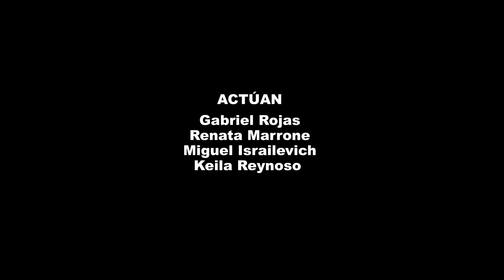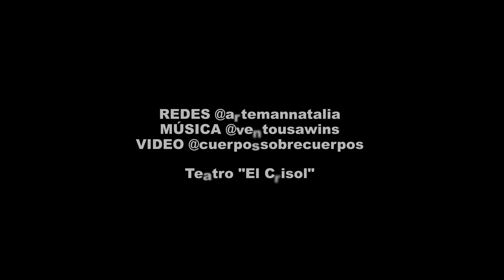LOS SILENCIOS SON HUECOS DE DOLOR de Jonatan Yedro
SEMIMONTADOS 2023
Escribir Teatro
Coordinación general: Sol Rodríguez Seoane

Viernes 15/12/2023

LOS SILENCIOS SON HUECOS DE DOLOR
de Jonatan Yedro

Actúan: Gabriel Rojas, Renata Marrone, Miguel Israilevich, Keila Reynoso

REDES: @artemannatalia
VIDEO: @cuerpossobrecuerpos

Un agradecimiento especial a los actores que prestan su cuerpo, su voz y su espíritu a los textos. A EL CRISOL por albergarnos.